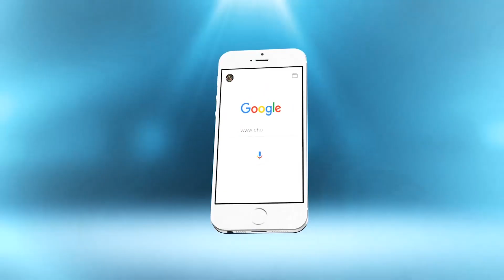بعد فوز الرجاء على خنيفرة..مابيدي يكشف الحوار الذي دار بين اللاعبين و مدرب الرجاء